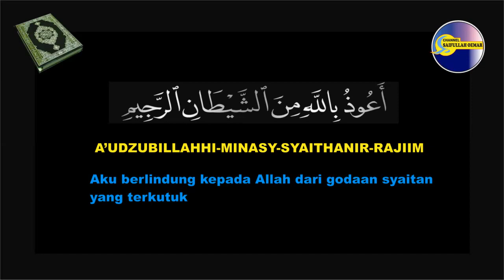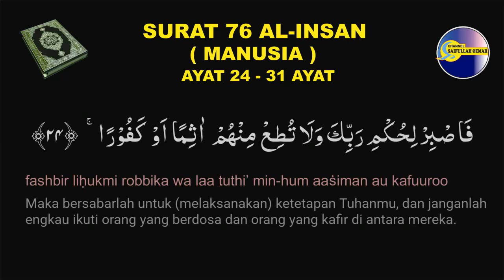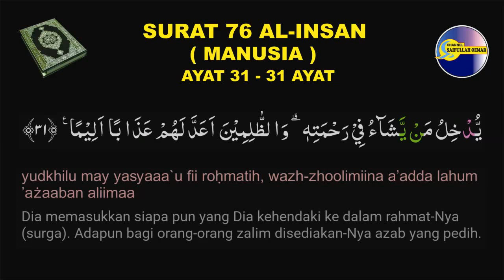Al-Qur'an Surat 076 Al Insan (Manusia) - Murottal dilanjutkan dengan bacaan Terjemahannya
Surat 76 Al Insan (Manusia) - Murottal dilanjutkan dengan bacaan Terjemahannya